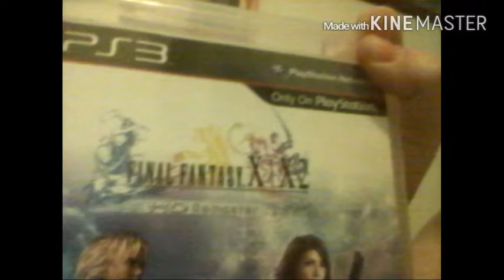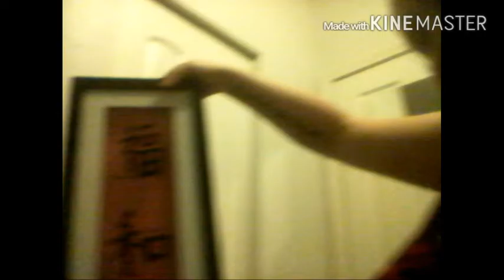Update/Whats in my Room 22